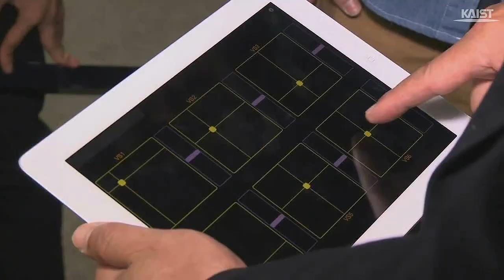[KAIST] Intro Acoustic on COUSERA- ENROLL NOW!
COURSERA lecture given by Emeritus Professor Yang-Hann Kim at KAIST
KAIST 김양한 명예교수님 코세라 온라인 강좌입니다.

Hello KAIST students,

We are please to introduce a new course in Mechanical Engineering, "Intro Acoustocs" on Coursera, the top 3 MOOC platform.

Sound is very familiar to us that we can experience easily. From whistles to exciting rock band music, we make and hear the sound everyday. But have you ever wondered how it is generated and propagated to us? From 'Introduction to Acoustics' you will going to learn the basic concepts of vibration and waves. Using these concepts, you will be able to derive the acoustic wave equation. In addition to that, you can find relationship between fundamental physical measures that govern the wave generation and propagation. For the last, you will going to learn wave propagation in the flat surface of discontinuity.

You can  receive a certification upon completion by paying a small fee. Hope you to join us and find a beauty of the acoustics through our course!